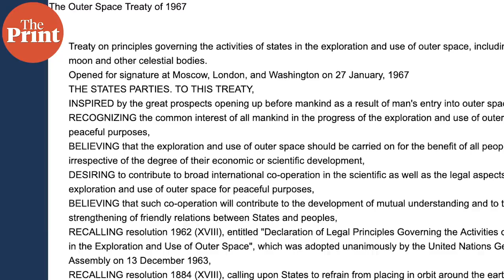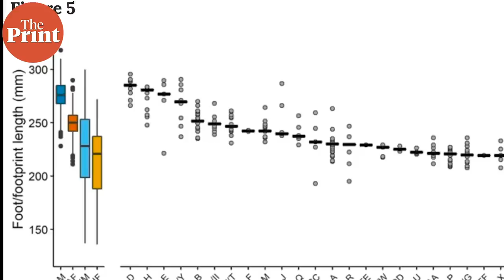NASA’s legal framework, Chinese rocket crash, fossilised human footprints & heat-resistant corals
NASA has come out with a legal framework that lays out a set of principles for countries and companies in space and on the moon to follow. The document, Artemis Accords, includes the creation of “safety zones” around sites where mining and exploration would take place on the lunar surface.

The Long March-5B rocket was launched into space on 5 May from the Wenchang Space Launch Center in the Hainan province in South China.

Scientists have discovered hundreds of fossilised human footprints made between 5,760 and 19,100 years ago in Africa. The findings represent the largest collection of fossilised footprints found in Africa to date and may shed light on what life was like in ancient communities.

Researchers in Australia have created heat-resistant corals that could make reefs more resilient to the devastating effects of bleaching.

Twitter pitch: As NASA eyes putting humans back on the moon by 2024, it lays down guidelines for countries to follow in space. Watch the top global science stories of the week on ScientiFix